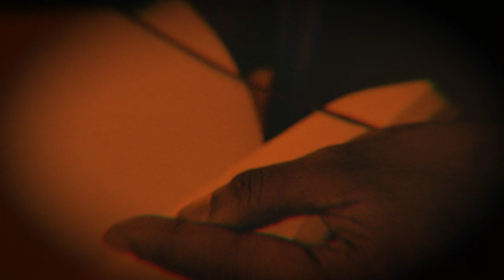Lyrical Almanacs (Official Music Video)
Official music video for "Lyrical Almanacs," a collaboration by YDV and Vy.

Cinematography: The Program
Editor: Raunak Rakesh
Music Producer: Dmitry Gusev
Mixing: Max Morine
Mastering: Vijay Jayant
Performance: YDV and Vy